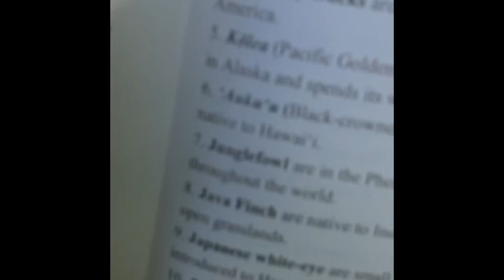Hawaii Trip 2019